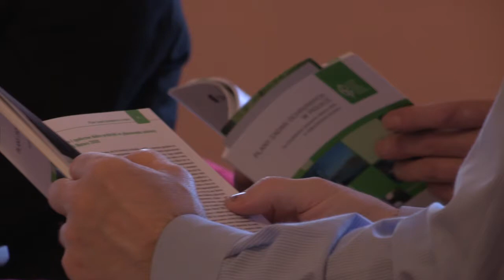Relacja Santok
Filmowa relacja ze szkolenia na temat możliwości gospodarowania na terenach Natura 2000 ze szczególnym uwzględnieniem szans jakie daje turystyka. Zgromadzeni w czasie spotkania przedstawiciele władz samorządowych, leśnicy, ekolodzy oraz rolnicy i przedsiębiorcy mięli okazje porozmawiać na temat tego jak rozwijać swoją działalność nie szkodząc przyrodzie. Natura 2000 jest bowiem zarówno szansą na rozwój, jak i pozorną przeszkodą, która nierozumiana zdaje się być hamulcem dla lokalnych inicjatyw. Uczestnicy szkolenia przekonali się, że nie jest to prawda. Wystarczy jedynie poznać zasady i zrozumieć ideę sieci specjalnej ochrony Natura 2000. Nasze spotkanie było do tego najlepszą okazją.